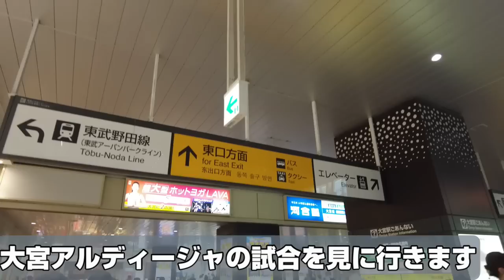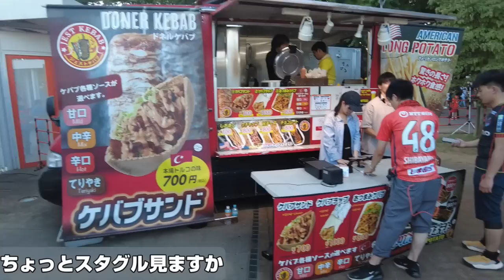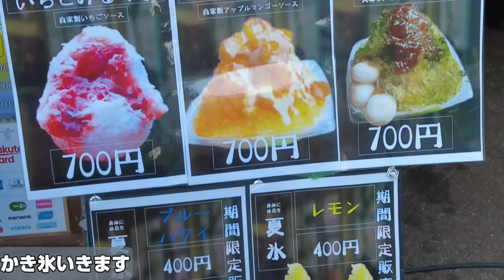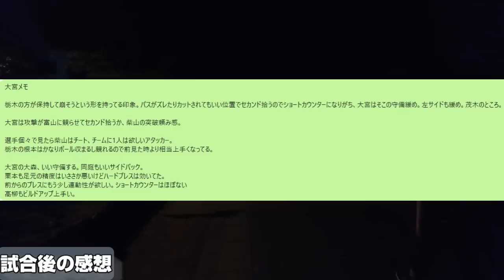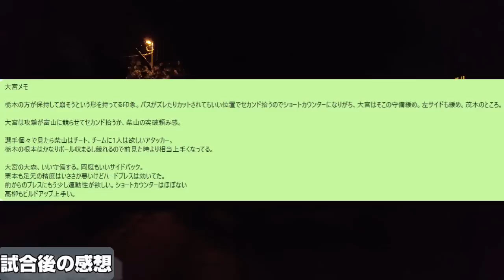【Jリーグ遠征Vlog】J2残留争い！22位大宮ｖｓ20位栃木の試合を見に行きました【大宮アルディージャｖｓ栃木ＳＣ/2023年J2第26節/NACK5スタジアム】